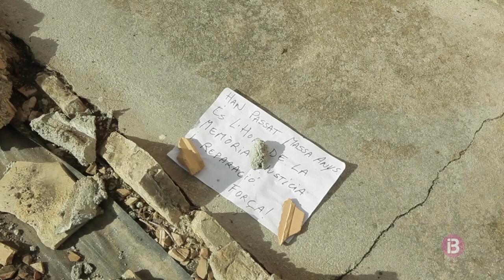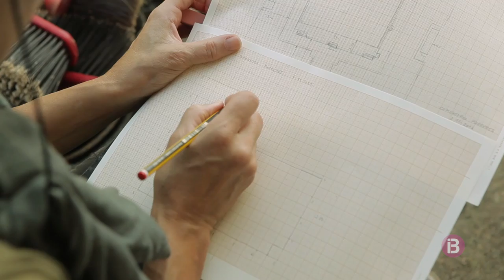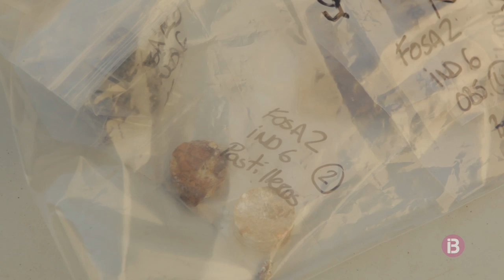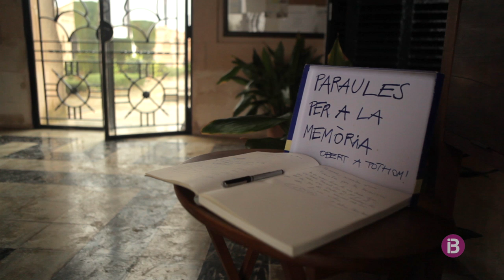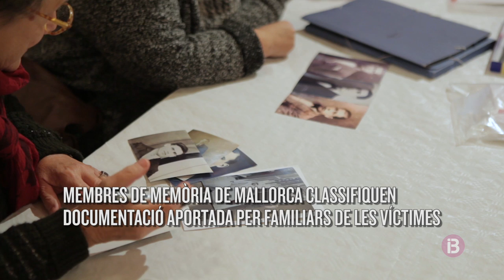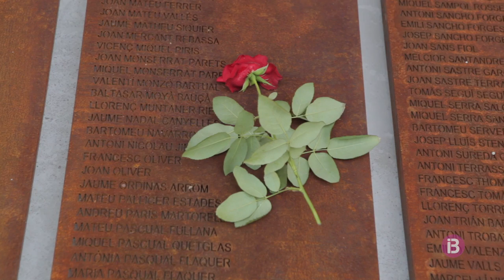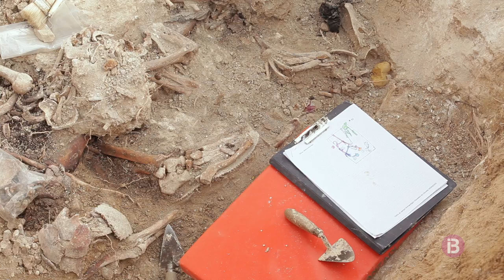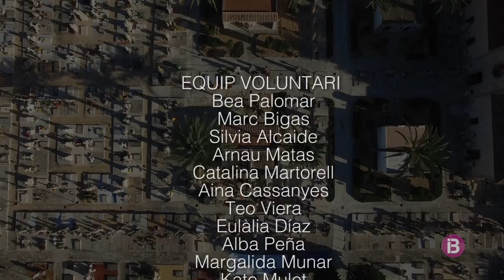Silenci trencat, la fossa de Porreres - Documental IB3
Un documental escrit i dirigit per Pedro de Echave i produït per IB3 i Quindrop amb el suport del Govern de les Illes Balears i l'associació Memòria de Mallorca (2017).

Les feines d’exhumació de la fossa de Porreres han permès localitzar fins ara un bon nombre de cossos de presos republicans, que van ser assassinats pels feixistes. L’obertura d’aquesta fossa, la segona que s’obre a l’Estat espanyol per ordre de la justícia argentina, ha esdevingut un exercici de memòria històrica, a més d’un procés transparent i didàctic. Un reportatge de 50 minuts amb el seguiment complet i rigorós de la primera fase de l’exhumació de la fossa de Porreres, i que es va dur a terme el mes de novembre de 2016 al cementeri de la localitat.